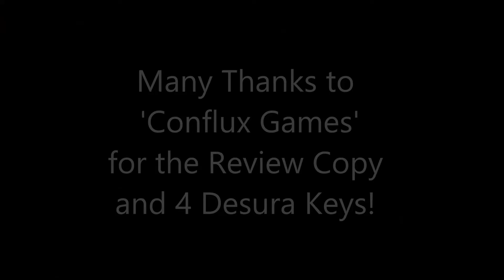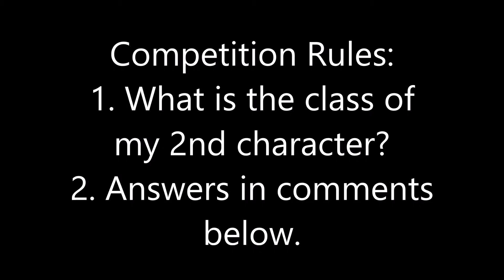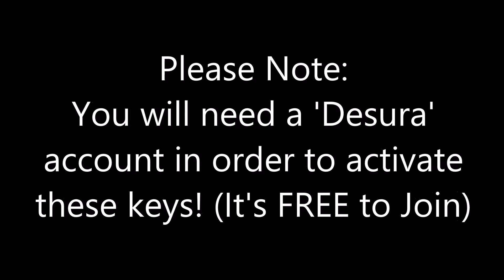➜ A Quick Look @ 'In Exilium' + 4 Desura Keys to Giveaway for the game! (ENDED)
COMPETITION ENDED!

As a special thank you to the developer, please support the games 'Green Light' on Steam here:

Huge Thanks to the developer for the Review Copy PLUS 4 Desura Keys to Giveaway!

I take a quick look @ 'In Exilium' - This game is a hack & slash role playing game that focuses on minimalism, exploration and discovery. it's a Diablo style game with 3 classes to choose from. It has a unique layout and progression system. This game will not hold your hand and everything is left for you to discover. Exploration can be brutal at times and credit is due to 'Gabe' the solo and  independent developer. - Check it out!

A lot of people can't afford to play all these cool games. This series is for you, it allows you to plan which games you would like to purchase and play in the future.

➜ Not a 'Lets Play' series, more an unbiased playthrough.